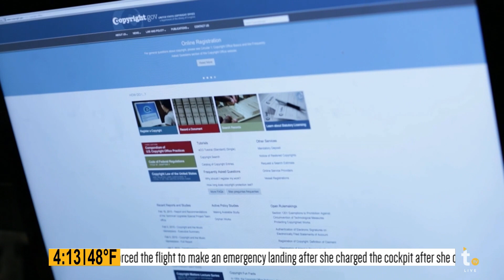Titan TV News Anchor Reel 2 Spring Semester